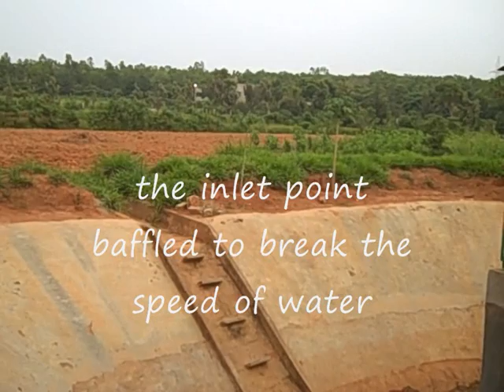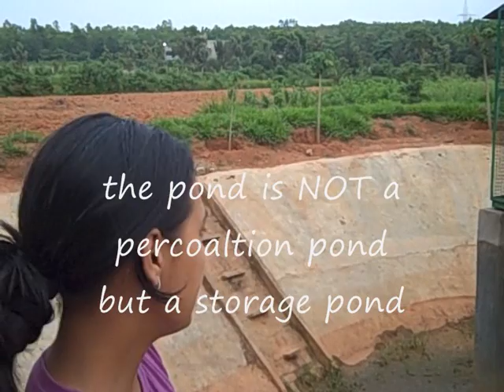Farm pond- Water harvesting structures in semi arid lands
Semi-arid lands have typically rainfall between 300 mm to 750 mm. Rainfall is sporadic and usually less than 30 rainy days. When a downpour occurs which is more than 30 mm surface runoff needs to be captured.  This can then be used as supplementary irrigation when rainfall fails to occur over more than 7 to 10 days and the crops need lifeline water.
By incorporating a rabbit hutch and a chicken coop , the droppings are used to rear fish in the farm pond. The water too has richer nutrients for the land when applied - truly fertigation.
This is being demonstrated in the GKVK-University of Agricultural Sciences campus in Bangalore,India.